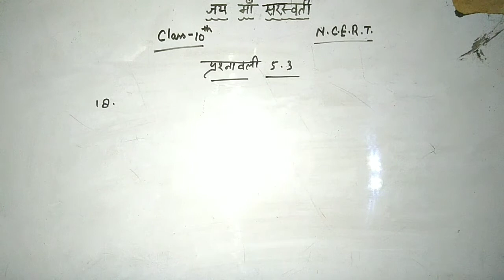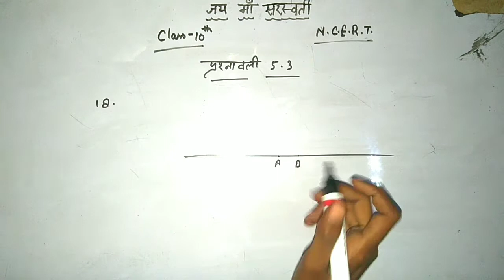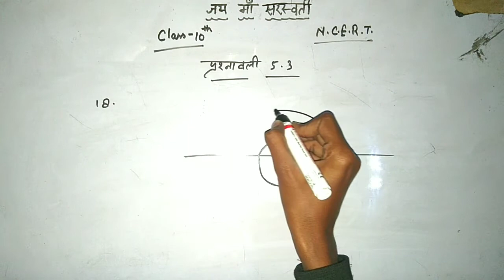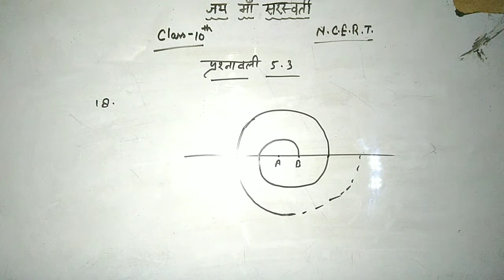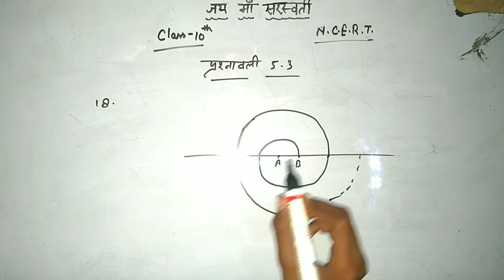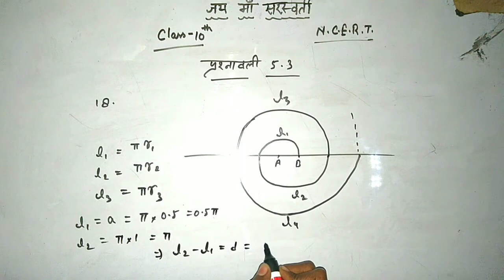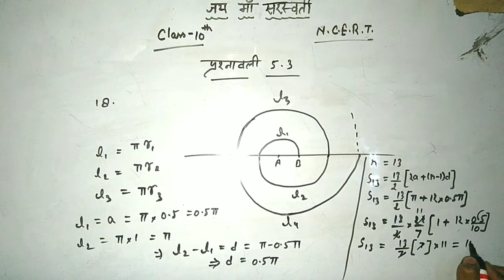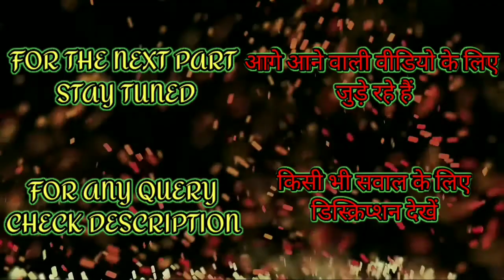CLASS10TH||अध्याय-5||समांतर श्रेणी||PART52||2020||NCERT(HINDI)||BY#GENIUS||GeniusPeople